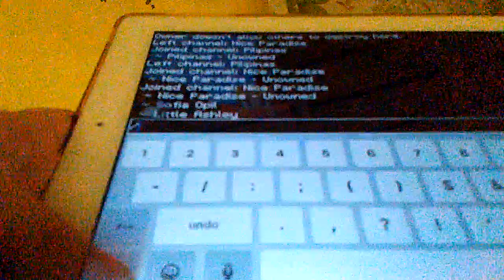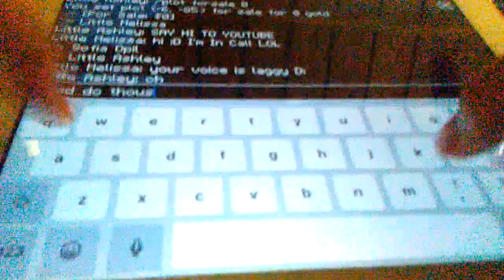Playing bb with carisse bff irl part 1